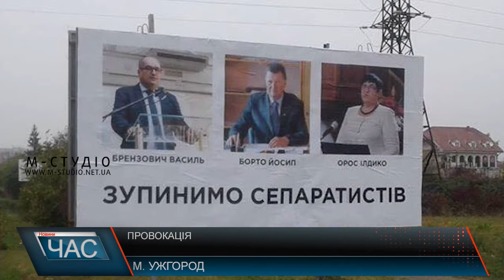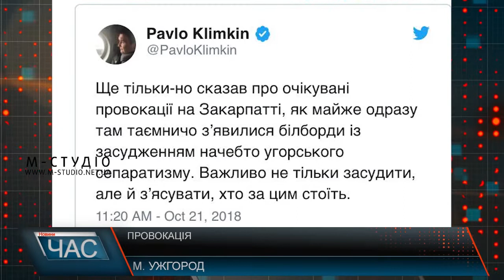Провокація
«Зупинимо сепаратистів» – із таким надписом у ніч на неділю, 20 жовтня, на Закарпатті з’явилися провокаційні білборди. На плакатах – світлини трьох представників угорської нацменшини: Василя Брензовича, Йосипа Борто та Ілдики Орос. Один із них, перший заступник голови Закарпатської обласної ради Йосип Борто, каже: слідів, щоб розшукати винних – достатньо. Зокрема, він знає, хто та де зробив саме цю його світлину. А фірм, котрі виготовляють такі якісні плакати, теж не так вже й багато. Тому силовики, сподівається політик, знайдуть і виконавців провокації, і замовників.